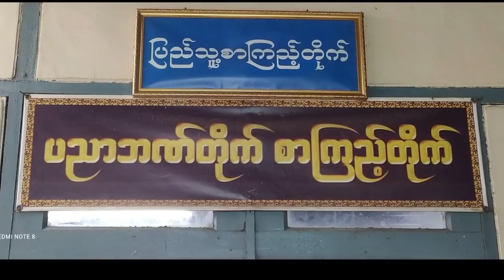အမျိုးသားအောင်ပွဲနေ့အကြောင်းသိကောင်းစရာ Talk Show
ကလေး နိုဝင်ဘာ ၂၄
ကျော်ဟိန်း